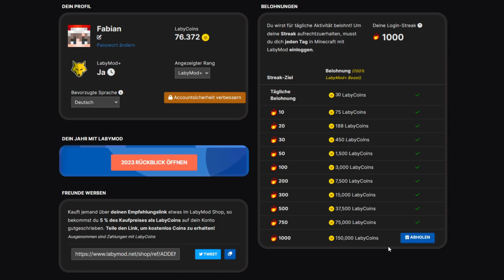REICH durch MINECRAFT 🤑🤑🤑 (LabyMod)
ich bin einfach reich durch meine minecraft labymod 1000 tage login streak geworden.. 150.000 laby coins DAS IST GANZ VIEL GELD ok? ok. bye.